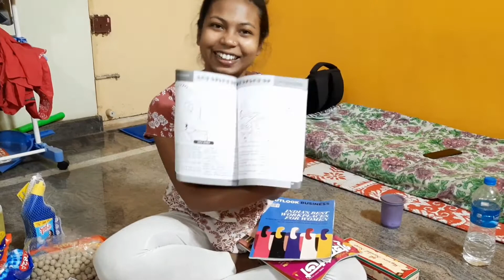INDIAN MONTHLY GROCERY SHOPING VLOG II ROLLA HYPER MARKET II MIRA'S VLOGS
hey everyone. how are you all...achhese rahiye sabhi log. whether changing ke time ha
bohut sare shoping kihu...app log bhi Jake shoping karsakte ha...
meri social media ids
share share shared.